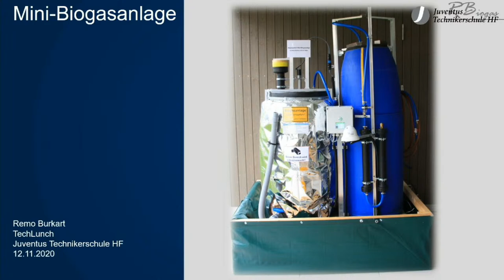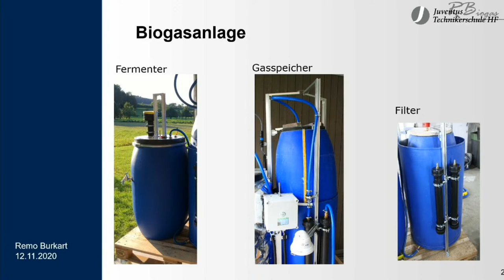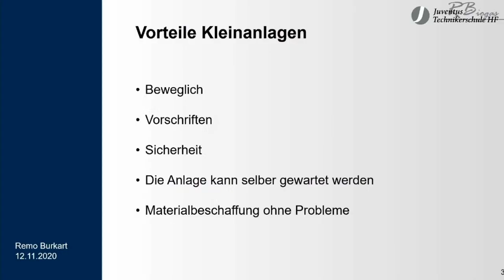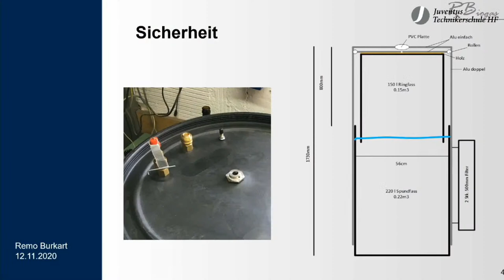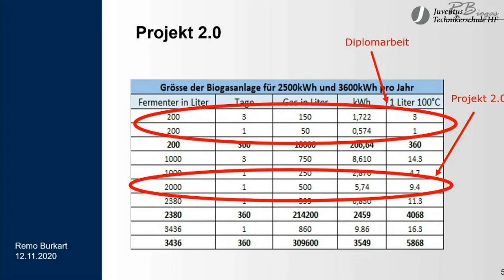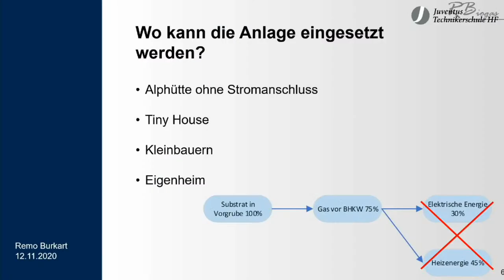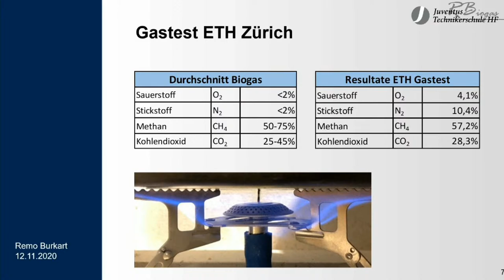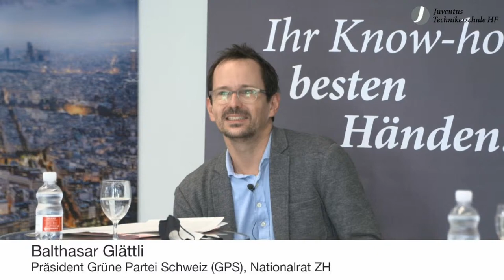TechLunch 2020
Erfahren Sie auf dem offiziellen Kanal der Juventus Schulen, was ausserhalb des Unterrichts an unseren Schulen sonst noch alles läuft. Neben interessanten Veranstaltungen mit Bildungshintergrund kommt auch die vergnügte Seite des Studentenlebens bei uns nie zu kurz.